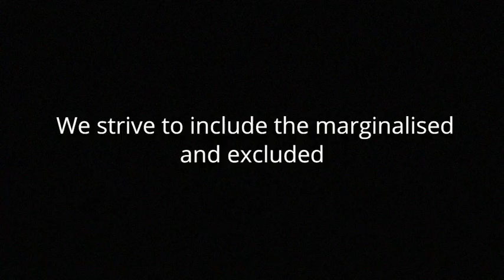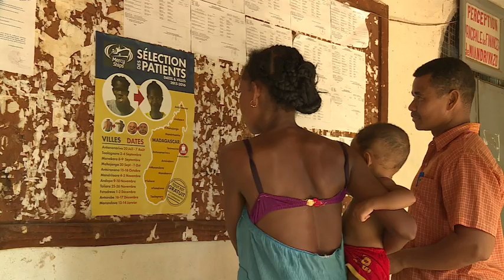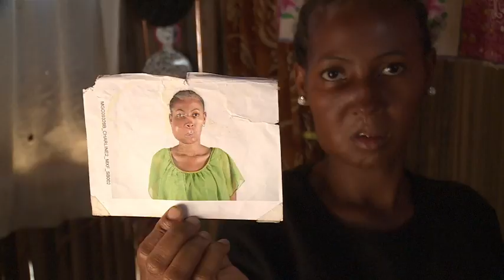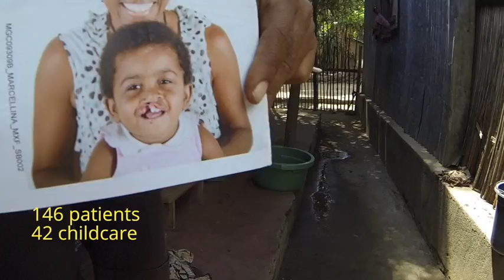Mercy Ships in English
Cette vidéo traite de Mercy Ships 7 mn GB